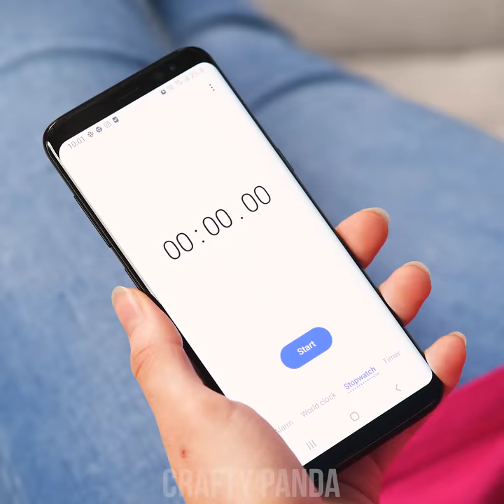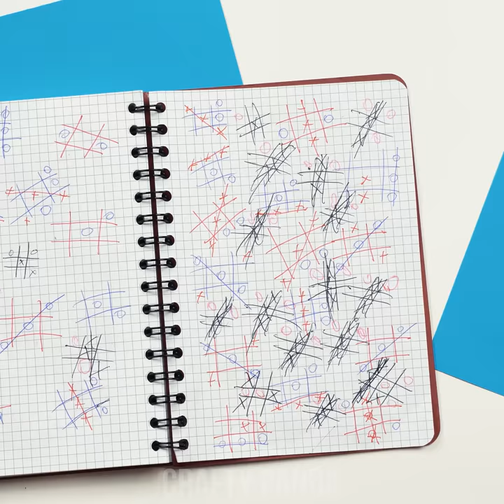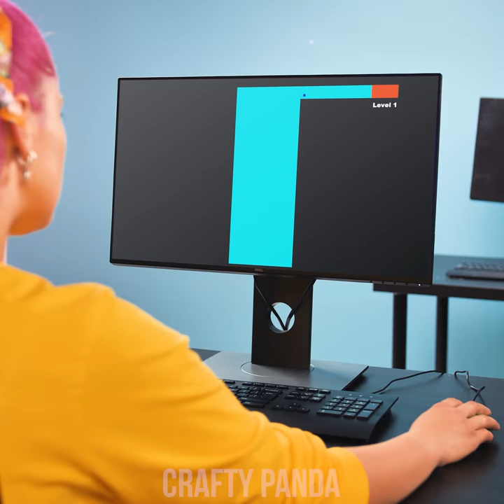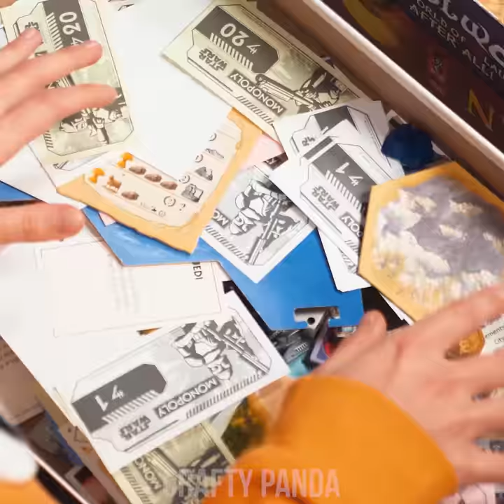Fun Party Games: Minute to Win It and More DIY Party Ideas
Everything is set and the party is about to start! Music’s playing, snacks are on the table… But there seems to be no activities planned at all! Worry not, 'cause here are a whole bunch of awesome DIY Game night ideas which don’t take long to prepare! Have a friendly carpet race with your friends, play a ping pong version of tic tac toe or simply participate in a fun sticky note challenge! The main part is that it’s not difficult to find items used in these games around the room!

If you enjoyed this video, you might also like “9 Fun Ways to Reuse Old Toys || Make Old Toys Great Again!”

00:20 Ping Tack Toe
01:36 Sticky Notes
03:03 Balloon Game
04:48 Carpet Race
06:02 Watermelon Cards
07:01 Step Counter
08:44 Tic Tac Toe
09:45 Mouse Pad
11:01 Monopoly Frame